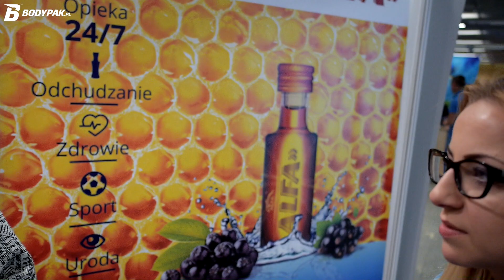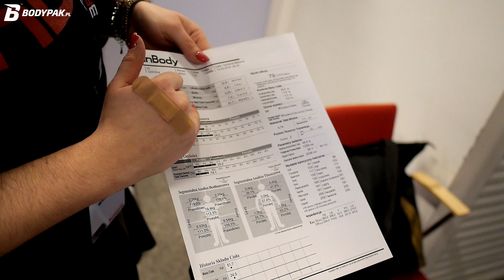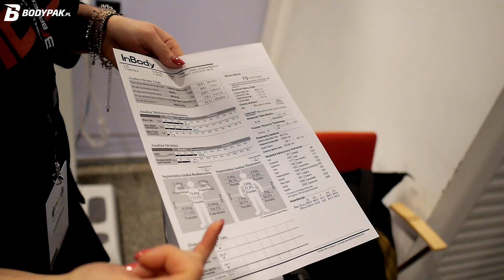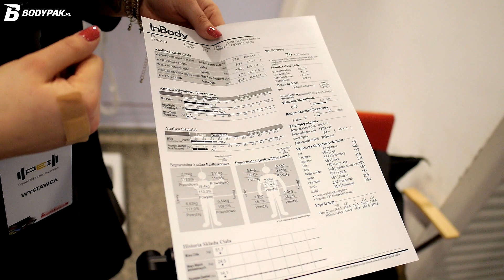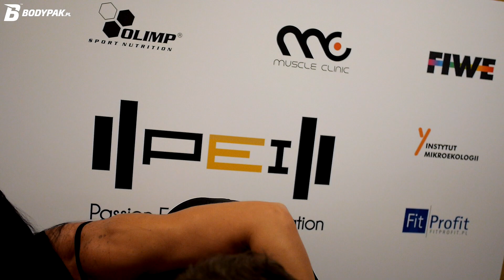Michelle Lewin & Simeon Panda oko w oko z Piotrkiem Boreckim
Relacja z PEI - Konferencja szkoleniowo-motywacyjna na których spotkaliśmy gwiazdy światowego formatu jakimi bez wątpienia są Michelle Lewin i Simeon Panda :)
Polskich gwiazd oczywiście także nie zabrakło: Michał Karmowski, Paweł Głuchowski,Akop Szostak, Sylwia Szostak i wiele, wiele innych ekspertów z dziedziny diety, suplementacji i treningu.
Na pierwszej imprezie tego typu nie mogło zabraknąć naszej ekipy :)
Zapraszam do zobaczenia relacji z całej imprezy ;)